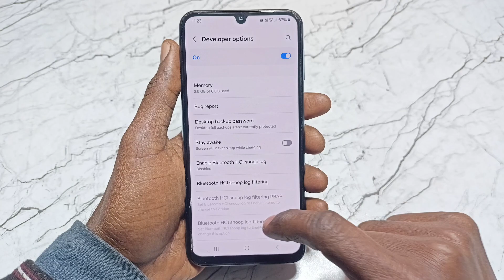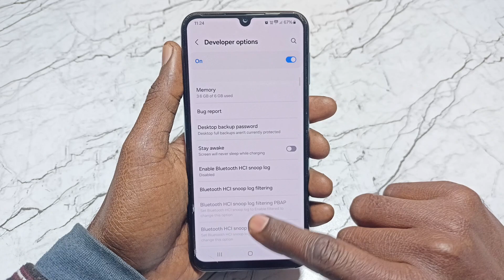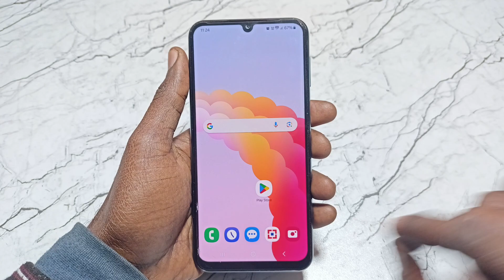Samsung f34 Heating & Hanging Problem Fixed | Samsung Galaxy f34 Hang & Lag Problem Fixed | f34 5g